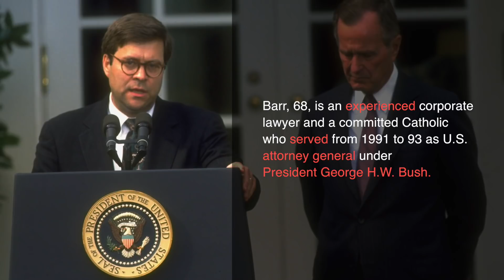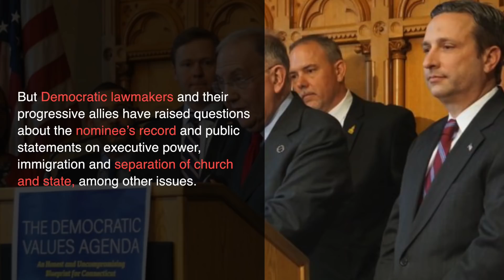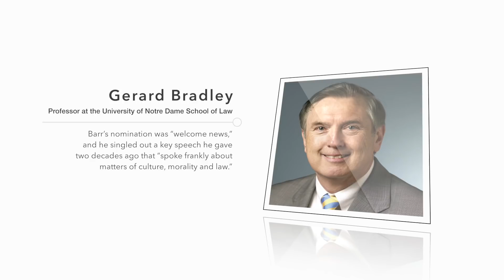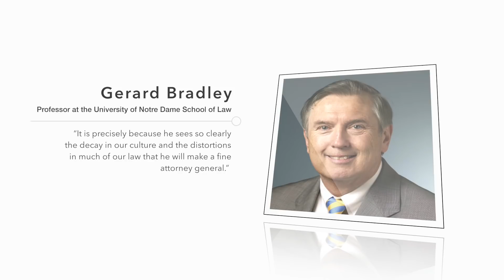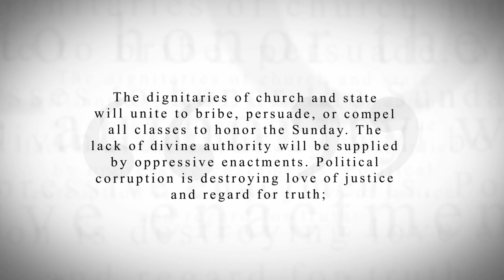KTF News - Mr. Trump Nominee William Barr Triggers Separation of Church and State Concerns